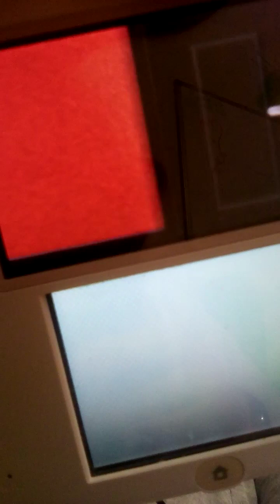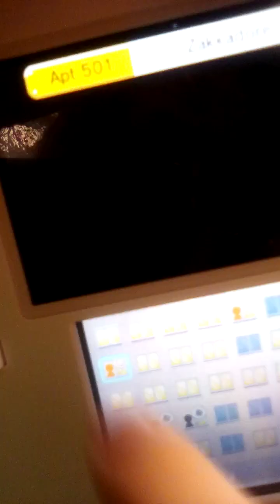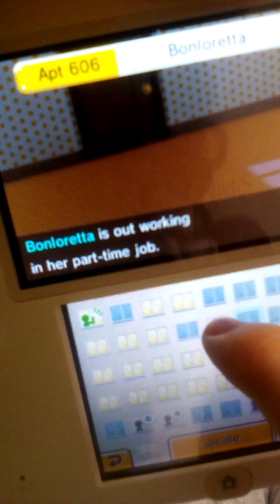Our first ever Leap Year on Tomodachi Life With Rainer and Robert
Hey fans of Tomodachi Life With Rainer and Robert It's our first ever Leap Year on this channel So let's celebrate it by visiting Xue Ren Zakkadore and Shouta